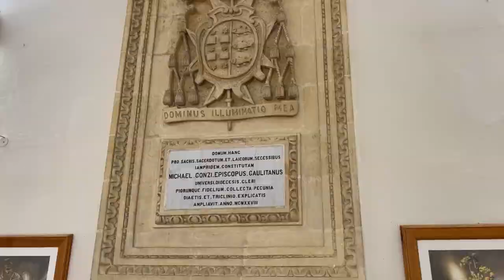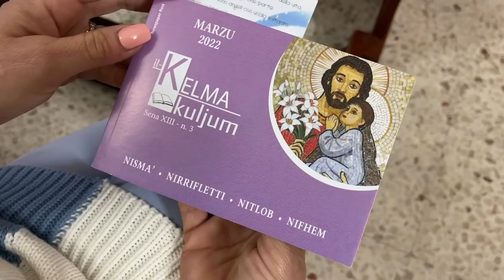Teatime with the Augustinian Sisters | S2 EP: 22, part 3| The Local Traveller with Clare Agius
Tucked away in the Gozitan village of Għajnsielem is a peaceful retreat house run by the Augustinian Sisters, called Dar Madre Tereza Spinelli.

This island offers a rich religious heritage that attracts a number of visitors, Maltese and foreign, who seek religious tourism. Watch as Clare gets to know the nuns who run the retreat house, and learns how to make traditional 'qagħaq'.

Credits:

Guests:
- Sister Margaret
- Sister Marina
- Sister Soleni
- Sister Luiza
- Sister Rita
- Sister Carmelina

Photography:
- Fabian Mizzi
- Noel Pace

Research:
- Heritage Malta
- Clare Agius
- Fabian Mizzi
Director: Fabian Mizzi

Special Thanks:
Komunita Sorijiet Agostinjani

Translators:
Luisa Castorina, Martina Caruana, Martina Cremona, Amina Baldacchino, Nathlin Johnson, Alessia Sciberras from the Department of Translation, Terminology and Interpreting Studies.